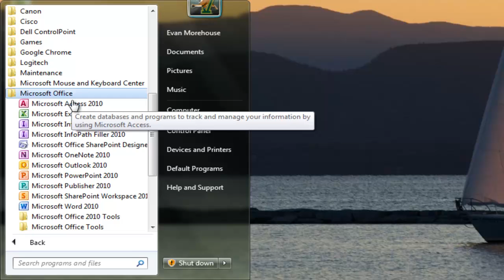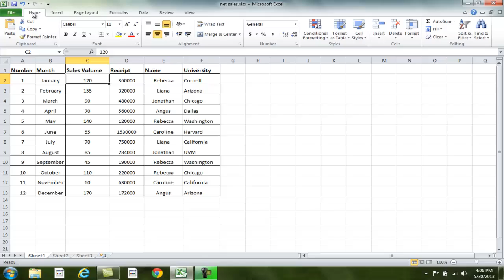Tips for Crossing out Text MS Excel 2010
Tutorial on Microsoft Excel 2010 Tips for Crossing out Text in an Excel worksheet. This effect makes words appear crossed out. Here are two easy options for accessing the strikethrough effect. Enjoy!

By Evan Morehouse